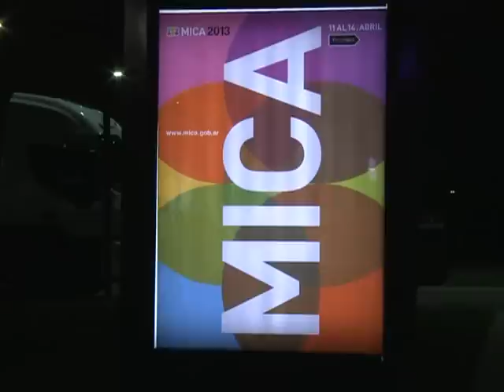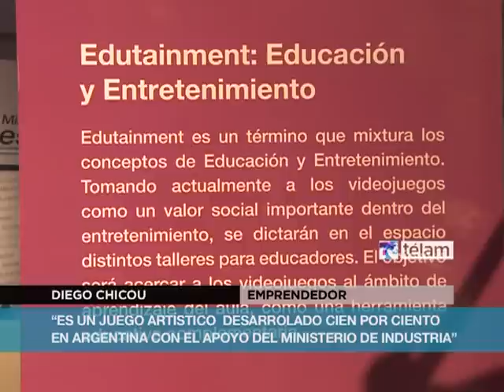La Sole cantó en la primera jornada del MICA 2013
Soledad Pastorutti brindó un show musical esta noche en Tecnópolis, durante el cierre de jornada inicial de la segunda edición del Mercado de Industrias Culturales Argentinas (MICA). La megamuestra donde se exhibirá lo más novedoso de la música, las artes, el diseño, los videojuegos y los sectores editorial y audiovisual, se desarrollará hasta el domingo con una abultada agenda de espectáculos y conferencias gratuitas y abiertas a todo público.